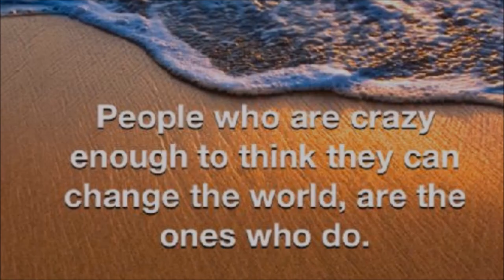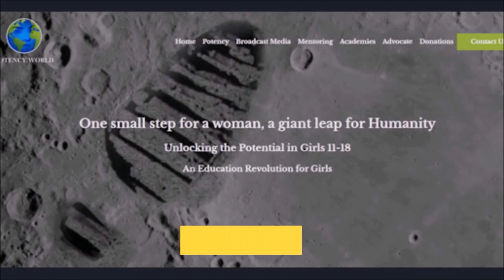One World in a New World with Jonathan Macdonald Adoptee, Advocate, Co Founder, Podcast Host Cop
This is an interview of me Jonathan Macdonald and covers a lot of ground but I'm posting it here to try to attract more contributors.